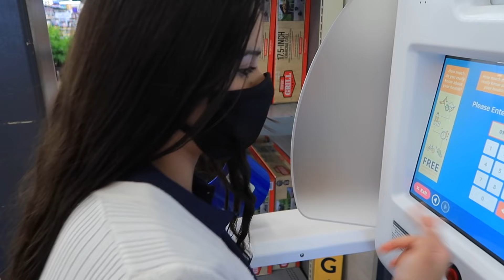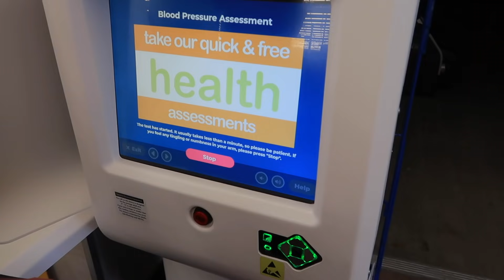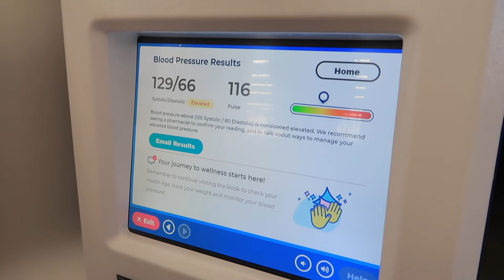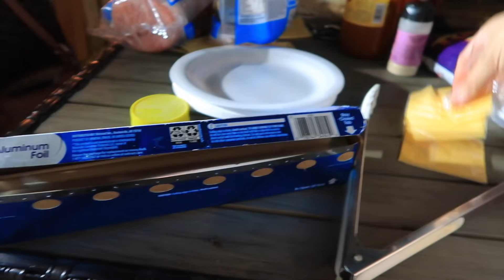YA CASI TERMINA DE ARMARLO + ALISTÁNDONOS PARA UNA CARNITA ASADA 🍖